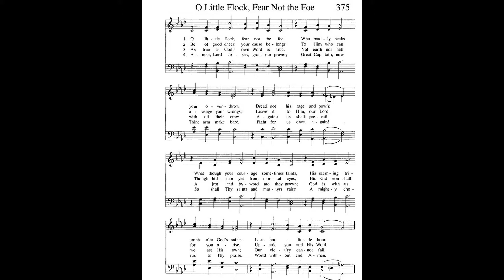"Easter III: O Little Flock, Fear Not the Foe," INTONATIONS FOR THE HYMN OF THE WEEK, Theodore Beck